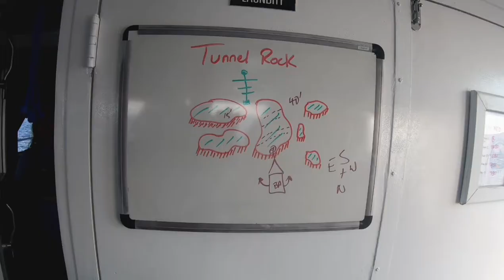[Scuba Dive] [Bahamas] Tunnel Rock - Night Dive